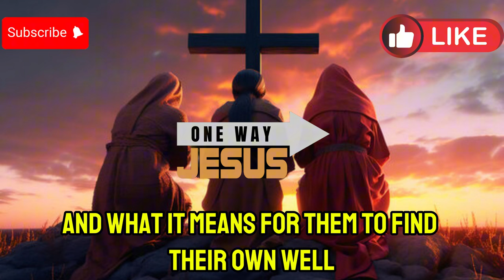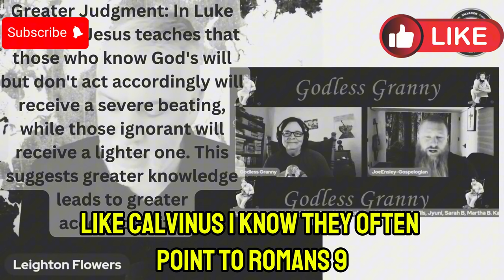Leighton Flowers Provisionism Heresy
Summary
The sources discuss the contrasting theological perspectives of Provisionism and Calvinism on salvation and the nature of God. Provisionism emphasizes God's provision for all people to be saved, granting humans free will to accept or reject the gospel, while Calvinism asserts God's sovereignty in predestining the elect for salvation, with human free will bound by sin. Key differences lie in their understanding of God's sovereignty versus provision, human free will as enabled versus bound, and the process of salvation as acceptance versus predestination. The sources present arguments for each view based on scriptural interpretations, with Calvinism ultimately critiquing Provisionism for distorting core biblical doctrines.

Christianity and LGBTQ+
scandals against christianity
fact about LGBTQ and the bible
calvinist
reformed theology